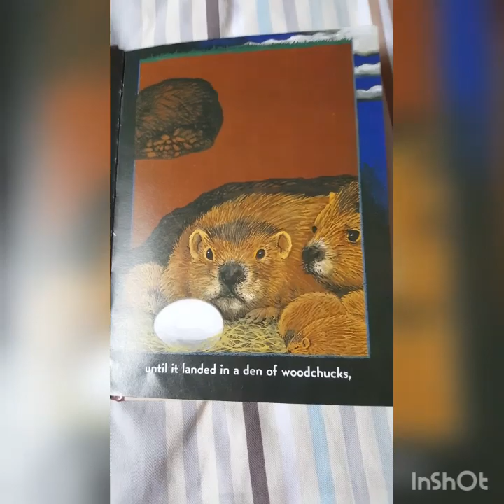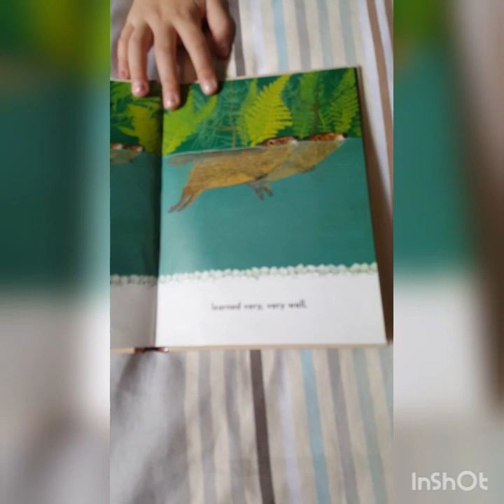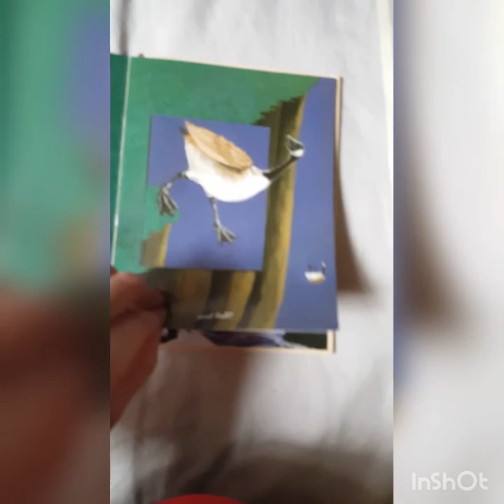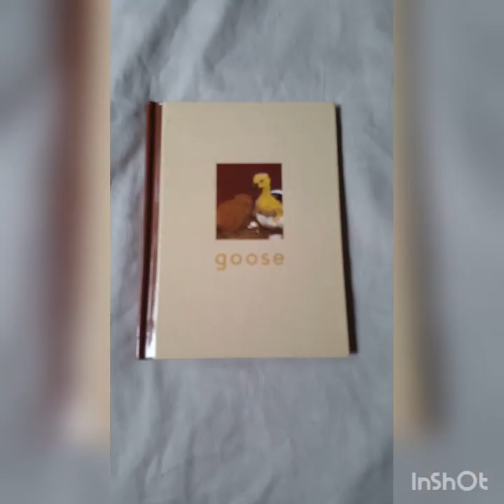The book about Goose🐣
This video is about the book Goose. Read my other book videos.